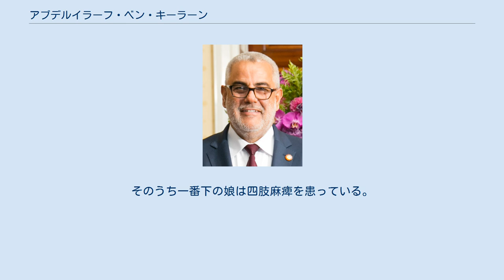アブデルイラーフ・ベン・キーラーン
アブデルイラーフ・ベン・キーラーン（アラビア語: عبد الإله بنكيران, ラテン文字転写: Abdelilah Benkirane、1954年4月8日 - ）は、モロッコ王国の政治家。
同国首相、公正発展党党首を務めた。
 ラバトの貧しい地区で生まれたが、もともと家族はやや内陸に入ったフェズの出身である。
ベン・キーラーンが自身の模範としている父親はスーフィズムとイスラム原理主義に関心があった。
これは彼の母親がイスティクラル党の女性の会に参加していたことが影響している。
 父親は彼が16歳の時に90歳で死去した。
1970年代には左翼の政治活動家であった。
1997年11月14日よりサレ選出のモロッコ議会議員となり、2008年7月にサアデディン・オスマニの後継として公正発展党党首に選出された。
 2011年11月の総選挙において公正発展党を勝利に導き、11月29日にムハンマド6世から首相に任命され、翌2012年1月3日に内閣が発足した。
 2016年10月7日の総選挙でも公正発展党は第1党を維持したものの、新内閣の組閣に失敗。
ムハンマド6世は2017年3月15日にベン・キーラーンを首相から解任。
3月17日、サアデディン・オスマニを首相に指名し、組閣を命じた。
 ベン・キーラーンの政策は民主主義とイスラム主義である。
2011年のインタビューにおいて、「もし私が政府の一員となるならば、私は若い女性に対して、脚を覆い隠すためにスカートが何センチ必要か言うことができるが、そうはしない。それは私の仕事ではない。いかなる場合であれ、モロッコにおける市民の自由を脅かすことはできない」と述べている。
 党の活動家と結婚し、6人の子供がいる。
そのうち一番下の娘は四肢麻痺を患っている。
チェスと音楽を好むが、下品な音楽は好きではないと言う。